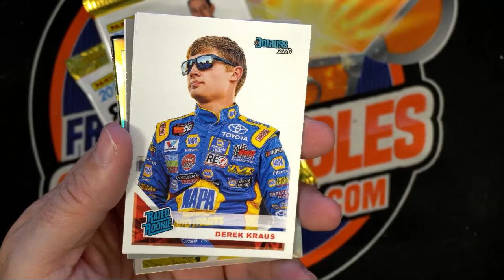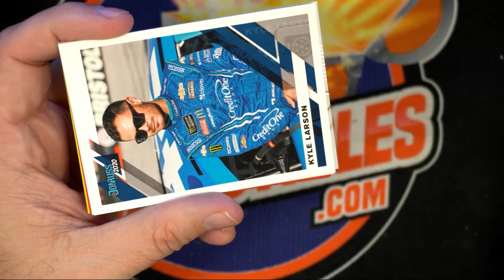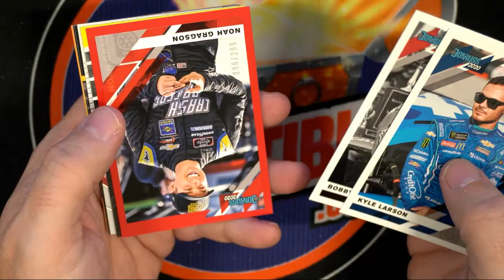More 2020 Panini Donruss Racing packs